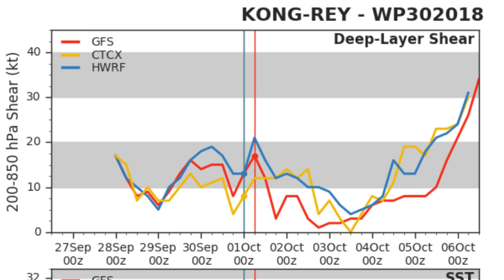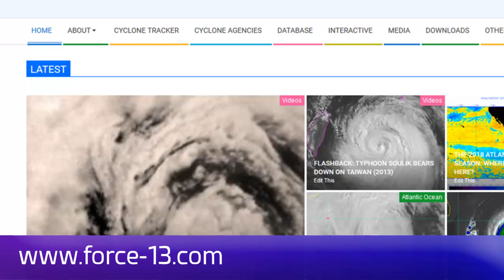Typhoon Kong-Rey a Category 5, rapidly intensifies - 11pm JST Oct 1, 2018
Typhoon Kong-Rey (Philippine name Queenie) spent the last twelve hours rapidly intensifying with an exceptionally fierce eyewall developing at this time. The typhoon now has winds of 180mph (290kph) and a pressure around 905mb. More strengthening is possible tonight and tomorrow, with the storm already on the verge of becoming the strongest of the year so far.